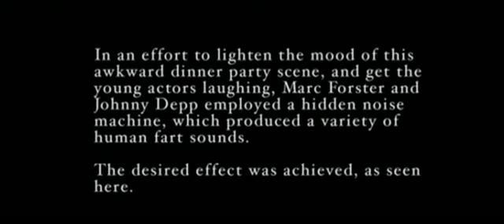Finding Neverland (2004) Bloopers/Outtakes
Bloopers and out-takes from the 2004 film 'Finding Neverland', starring Johnny Depp and Kate Winslet, and directed by Marc Forster.